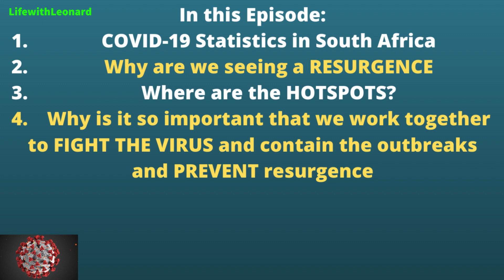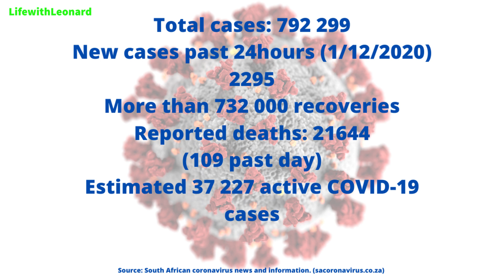COVID-19 in SA: WHAT WE MUST DO TO AVOID A RESURGENCE - SECOND - THIRD WAVE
While this channel may earn a minimal sum when the viewer uses these affiliate links, the viewer is in NO WAY obligated to use these links; the viewer is not charged extra for these links and, in fact, receives a discount over the regular pricing of these programs.

In this video, I explain how we can HELP TO AVOID A RESURGENCE OF COVID-19 and STOP the second WAVE of INFECTIONS. I share what we must do to avoid a resurgence of COVID-19 (Coronavirus), and STOP the second Wave of infections. Coronavirus is a reality and is still very much with us whether we like it or not, or some accept it or not, or conspiracy theorists believe it or not. It is here and it is real! This video is not intended to create panic but awareness of the very real possibility of a COVID-19 resurgence in South Africa.

Health authorities say the risk of South Africa experiencing a second wave of COVID-19 is high. The Western Cape and Eastern Cape are readying themselves for this eventuality, and South Africans are being urged to be vigilant. President, Cyril Ranaphosa has imposed a curfew and limit the sale of alcohol in the Eastern Cape as part of the country’s efforts to avoid the second wave and the possibility of a hard lockdown. With the number of Covid-19 cases back on the rise in the Eastern and Western Cape, experts say South Africans cannot afford to grow tired of preventative measures put in place to curb the coronavirus. We need to be cautious and not let our guard down. Several countries are already experiencing a second wave.

I am sharing 6 things that I believe, firstly you should know and what we can do to curb the spread of coronavirus infections. Emphasis on our hotspots: Eastern Cape Province and Western Cape

0:00 - Intro
2:58 - Statistics in South Africa (as of 1/12/2020)
4:59 - Why we are seeing a resurgence of COVID-19 cases
8:06 - Where the hotspots are
9:00 - The importance of working together (collective approach)
11:36 - Effects on the health system and medical staff
13:27 - What can we do?

Here are some of my previous videos:
Christmas Without A Loved One | 5 Tips To Help You Deal With Sadness, Loneliness During The Holidays

You can download the Coronavirus app from your app store

Don't forget to leave your comments in the comment section below!